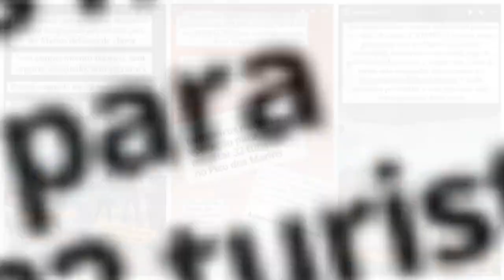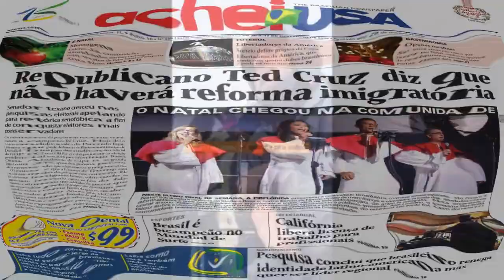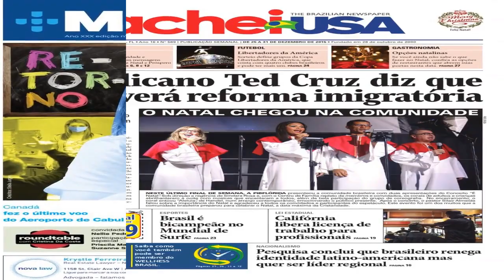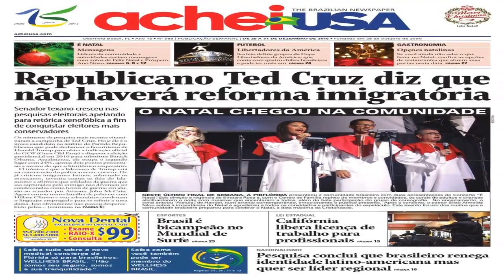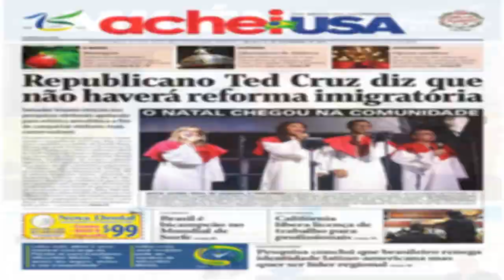Coach que colocou em perigo 32 pessoas no Pico dos Marins, em SP, afirma que 'quem não quer correr r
Apesar do vento e da chuva, Pablo Marçal insistiu em subir montanha na cidade de Piquete (SP), enfrentando tempestade com ventos de mais de 100 km, que destruiu e inundou barracas. Bombeiros que resgataram grupo chamaram expedição de 'pior ação já vista no Pico dos Marins'.

Coach que colocou em perigo 32 pessoas no Pico dos Marins, em SP, afirma que 'quem não quer correr risco fica em casa vendo stories'

Acessado em: 7 de janeiro de 2022 às 17:05